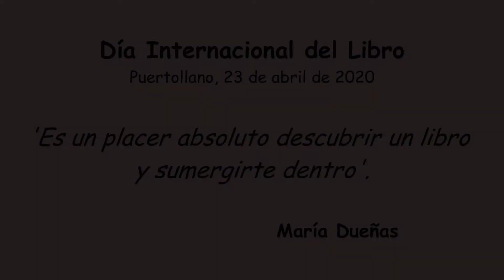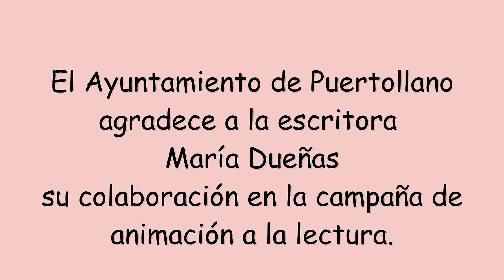María Dueñas alienta a la lectura a los puertollanenses en el Día del Libro